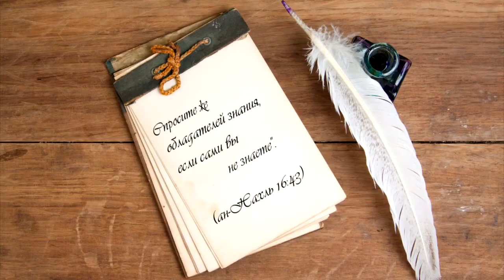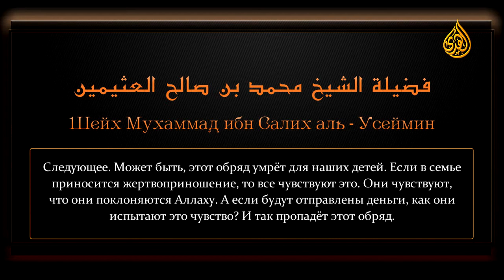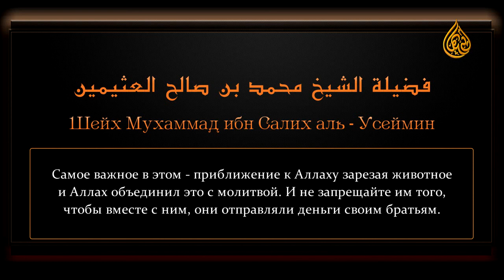Ценные сокровища из фатв Ибн Усеймина - Выплата стоимости жертвенного животного в бедные страны